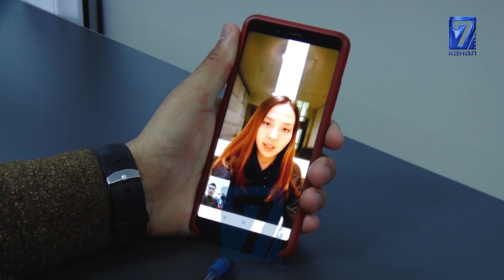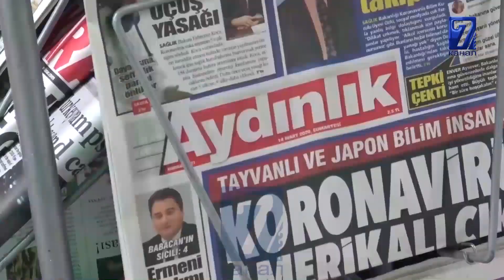ДҮЙНӨ КОРОНАВИРУС ИЛДЕТИН ООЗДУКТАЙ АЛБАЙ ЖАТАТ!!!